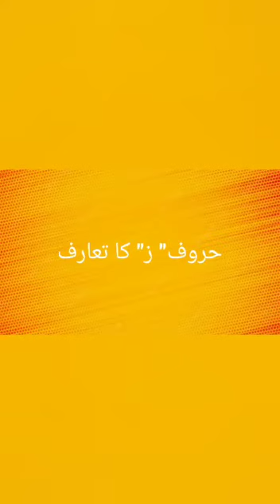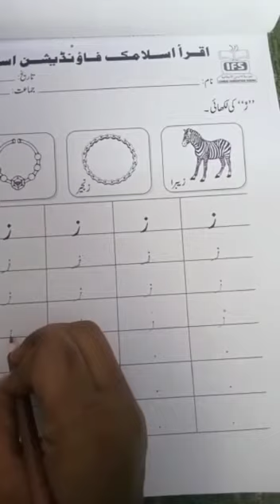حروف 'ز' کا تعارف. کلاس جونیئر